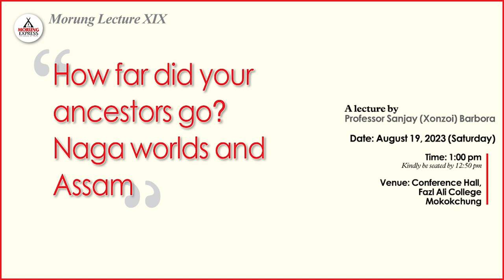Morung Lecture XIX: “How far did your ancestors go?” Naga worlds and Assam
A lecture by Professor Sanjay (Xonzoi) Barbora on the topic “How far did your ancestors go?” Naga worlds and Assam delivered during the Nineteenth edition of the Morung Lecture at the Conference Hall, Fazl Ali College, Mokokchung on August 19, 2023.
Professor Sanjay (Xonzoi) Barbora is a sociologist who teaches at Tata Institute of Social Sciences, Guwahati Campus. He has written extensively on autonomy, social movements, human rights, agrarian change, and conservation. He has also been closely associated with the human rights movement in Assam since 1995.
The Morung Lecture is an initiative of The Morung Express.